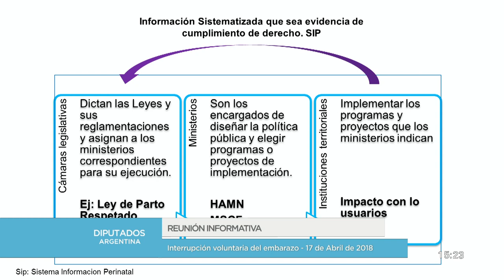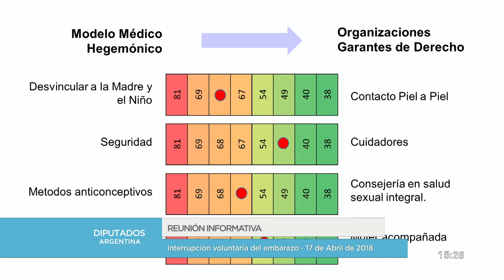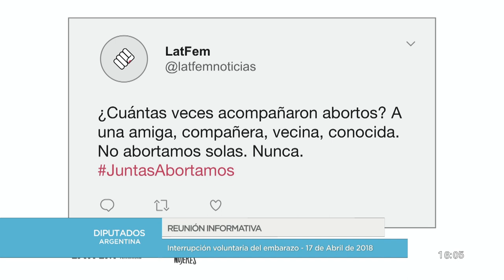PONENCIAS A FAVOR - 17 de Abril de 2018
INTERRUPCIÓN VOLUNTARIA DEL EMBARAZO:

Régimen de interrupción voluntaria del embarazo. Expositores.

PONENCIAS A FAVOR:
ANALIA MAS  2:19
FABIÁN PORTNOY  10:03
PÍO IVÁN GÓMEZ SÁNCHEZ  17:03
MURIEL SANTA ANA  24:53
DARÍO SZTAJNSZRAJBER  30:08
CECILIA ZERBO  37:46
MARÍA EUGENIA ESTENSORO  46:19
GABRIELA SOLEDAD GUERREROS  55:48
RAQUEL VIVANCO  1:03:42
DÉBORA PLAGER  1:09:30
SABRINA CARTABIA  1:17:16
EVA GUTIERREZ  1:23:42
MARÍA LUISA STORANI  1:31:34
CARLOS BIGALLI  1:39:21
NATALIA TORRES SANTOME  1:46:15
NATALIA VOLOSIN  1:54:09
MARIA GUTIERREZ   2:01:51
MARIA DE LOS ANGELES ROBERTO  2:10:09
BRENDA HAMILTON  2:17:20
JULIA MENGOLINI  2:23:24
JULIETA VALMAGGIA  2:31:11
AGUSTINA RAMON MICHEL  2:38:39